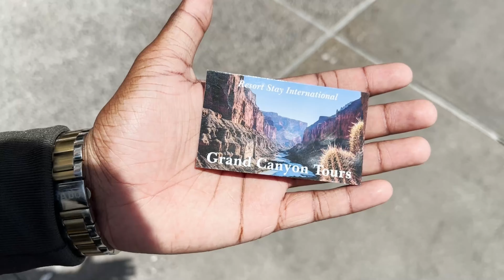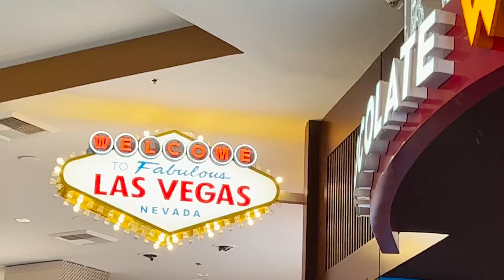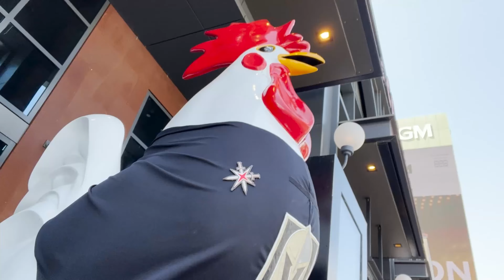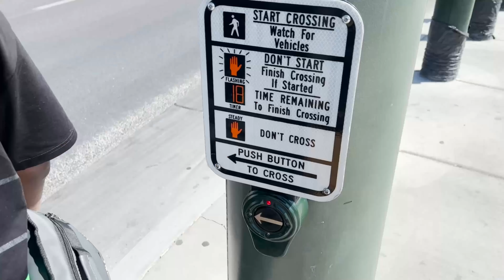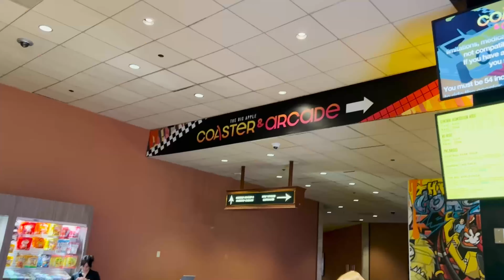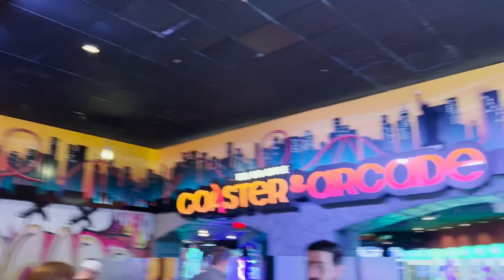What a Crazy day at Las Vegas! US Trip Day 5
I make videos on university life, photography, consulting, fashion, and lifestyle. I can be seen vlogging, having fun with my friends, traveling, and so much more. I'm delighted to provide information that will help you in every part of your life, and I hope you like these videos.